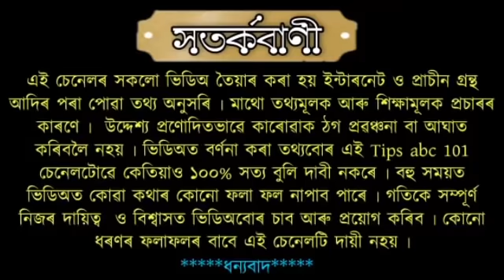ফেব্ৰুৱাৰী মাহত এই ৭ ৰাশিৰ ভাগ্য খুলিব আহিব ভাল দিন ৷৷